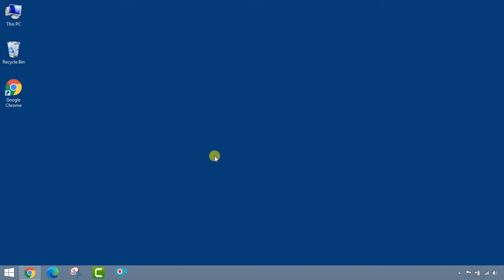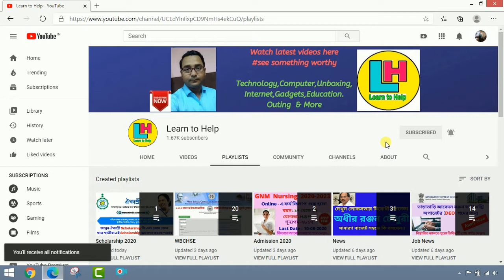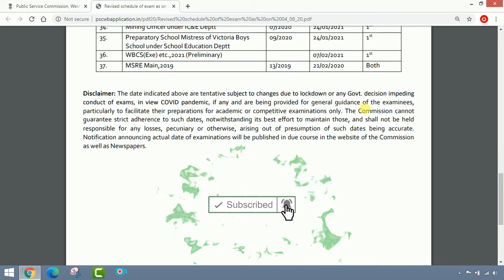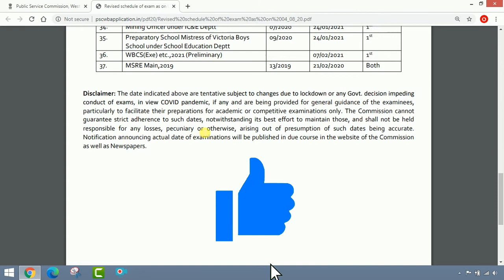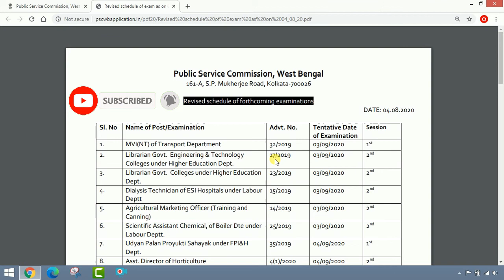৩৭ টি রাজ্য সরকারের চাকরির পরীক্ষার দিন ঘোষণা করলো পাবলিক সার্ভিস কমিশন ।। by Learn to Help.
৩৭ টি রাজ্য সরকারের চাকরির পরীক্ষার দিন ঘোষণা করলো পাবলিক সার্ভিস কমিশন ।। by Learn to Help